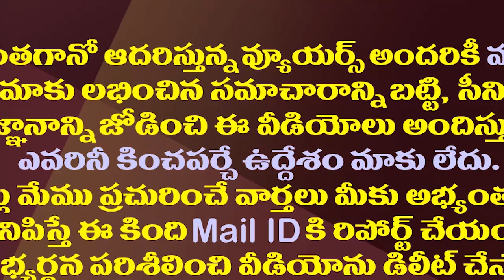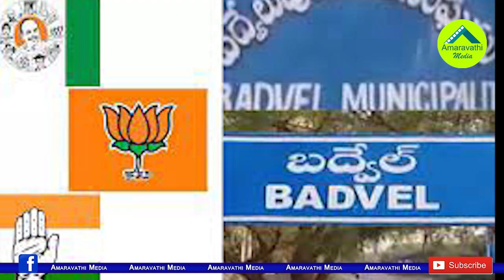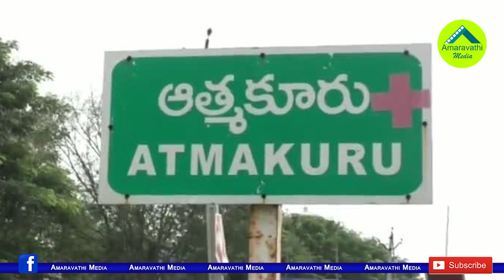ఆత్మకూరులో చంద్రబాబు, పవన్ సత్తా తేలిపోనుందా?| Crucial Test For Chandrababu And Pawan In Atmakur